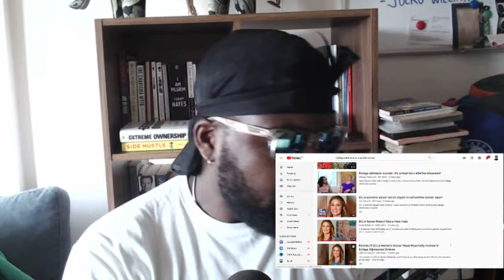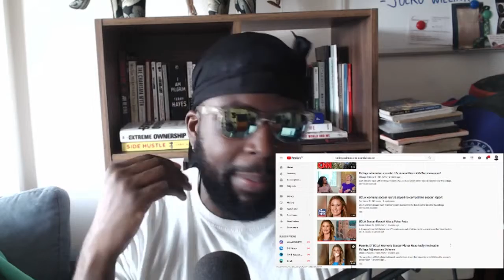How Dumb Is Too Dumb? USC / UCLA College Admission Scandal